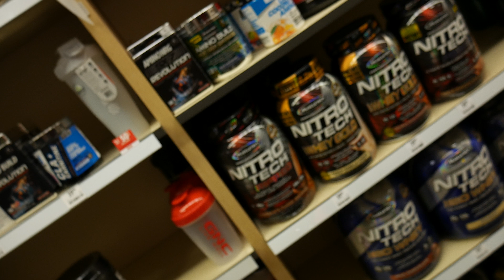Ghost hunting in a abandon house???